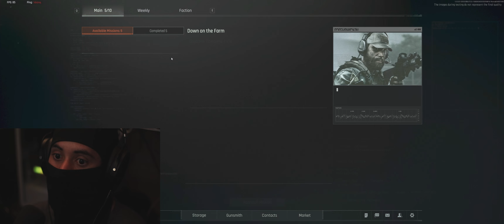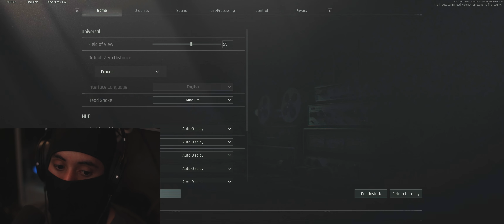First Impressions of ARENA BREAKOUT INFINITE